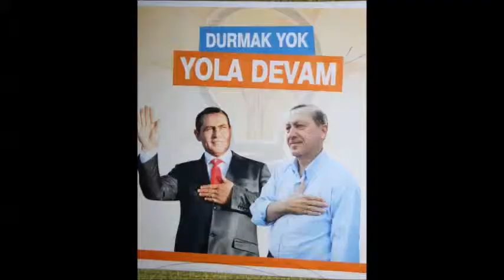VEYİS BAYSAL Yeşilova Ak Parti A.Adayı